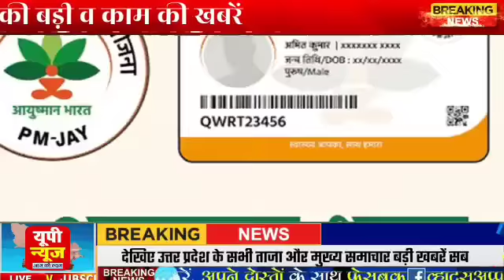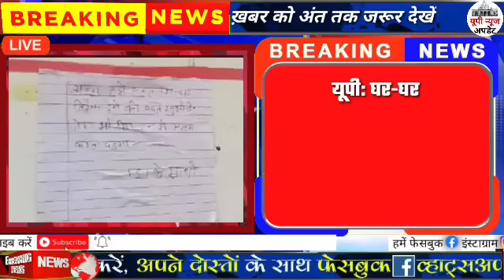Today Breaking News! 20 August 2022| Aaj ki Taja khabar| 20 August ka taja samachar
Nonstop News! आज 16 अगस्त 2022 के मुख्य समाचार बड़ी खबरें | Aaj ka Taja samachar | 16_August_2022

Today In this video we will tell you. Today Breaking news Aaj ki News आज 16 अगस्त 2022 के मुख्य समाचार बड़ी खबरें।

Aaj ki sabhi taza badi khabren आज का ताजा समाचार Aaj 16 August 2022 ke mukhya samachar Latest Hindi News.

 Cover Topic :-
 1. 16 August 2022 ki taja khabar
 2. 16 August 2022 ka taja samachar
3. 16 August ke mukhya samachar
 4. 16 August ki taja khabar
5. 16 August ki taaja khabren
 6. Aaj ka taja samachar
7. Aaj ki taja khabar
8. Aaj ki taja news
 9. Aaj ki news
10. aaj ki taja badi khabren
11. 16 tarikh ki taja khabar
12. Aaj ki taaja khabar
 13. Delhi News
 14. 16 August ki taja news
15. farmer protest News kisan andolan khabar
18. bihar news
19. Jharkhand News
20. West bengal news
 21. uttrakhand News
 22. Haryana News
 23. uttr Pradesh News
24. Rajasthan News
 25. Chhattisgarh News
26. Himachal Pradesh News
27. Gujrat News
28. Maharashtra News
 29. Delhi News
 30. Madhya Pradesh News
31. Assam News
32. 16 August ka samachar aaj ka samachar news aaj news 16 August 2022
 ‌‌33. Uttar Pradesh elections 2022
34. UP chunav news
35. Up chunav ka taja survey
36. UP vidhan sabha chunav 2022
37. Uttar Pradesh elections opinion polls 38. Utter pradesh chunav results
39. Up election news today
40. Aaj ki taaja khabar| aaj ka taaja khabar 41. Today weather report| tomorrow weather
42. Aaj ka mausam| mausam ki jankari | mausam vibhag
 45. up chunav 2022 ki news Avoid Strike/

Claim with Description : This video is fair use under U.S. copyright law because it is non-commercial, transformative in nature, uses no more of the original work than necessary for the video's purpose, and does not compete with the original work and could have no negative affect on its market. Copyright Disclaimer Under Section 107 of the Copyright Act 1976, allowance is made for 'Fair Use' for purposes such as criticism, comment, news reporting, teaching, scholarship, and research, Fair use is a permitted by copyright statute that might otherwise be infringing, Non-profit, educational or personal use tips the balance in favor of fair use